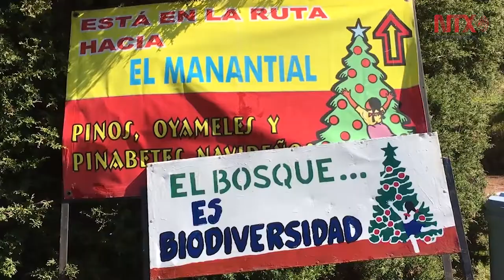Recibirán árboles de Navidad en 160 centros de acopio en el país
México cuenta con 11 mil 335 hectáreas de plantaciones comerciales de árboles de Navidad de las cuales cuatro mil 715 se encuentran en el Estado de México, entidad que ocupa el primer lugar nacional en producción.